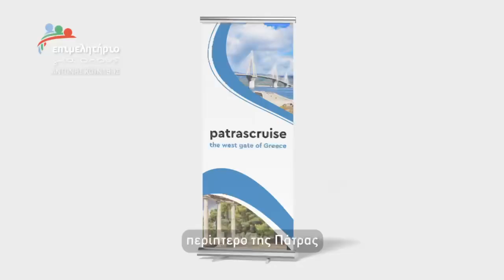Η Πάτρα στο Χάρτη της Ανάπτυξης